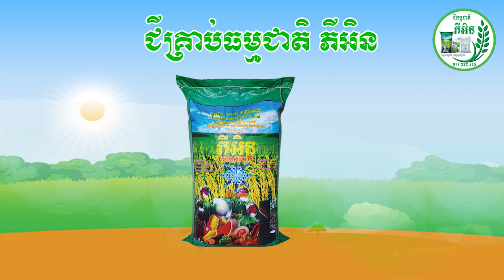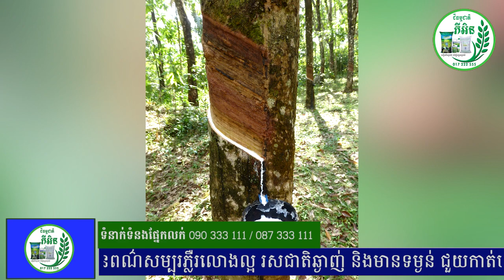បញ្ហារោគនិងដំណោះស្រាយ សម្រាប់ដំណាំកៅស៊ូ​ - ជីធម្មជាតិ ភីអិន